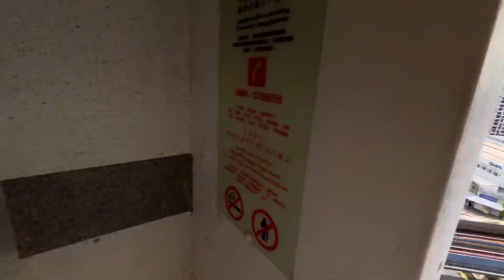Blk 329 Clementi - 2009 ULift Elevator [Lift A]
Technical Specifications:
Lift Featured: A
Manufacturer: ULift (XJ)
Floors served: 1 - 12
Capacity: 680kg 10 persons
Year Installed: 2009
History: Additional Installation (Under LUP)

Location: 329 Clementi Ave 2, Singapore 120329